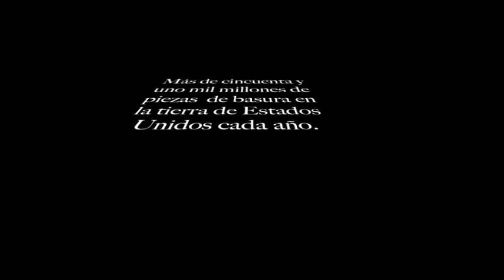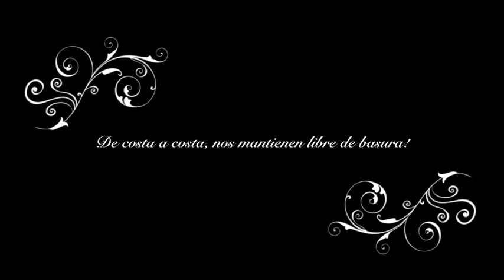Littering PSA (in Spanish) by Molly Shane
Molly Shane (and friends) produced this PSA about littering for Mrs. Brown's Spanish class.